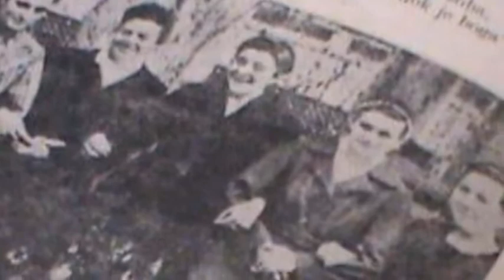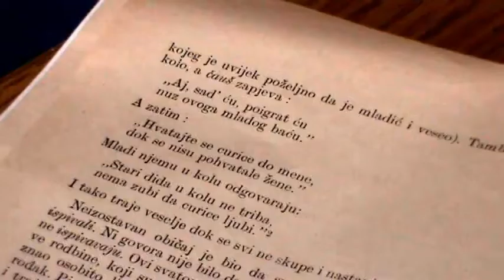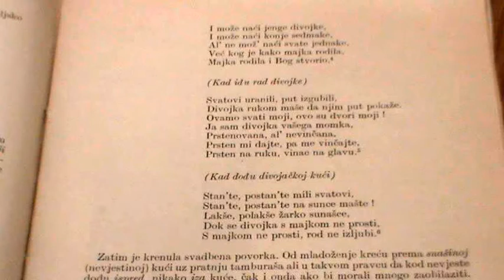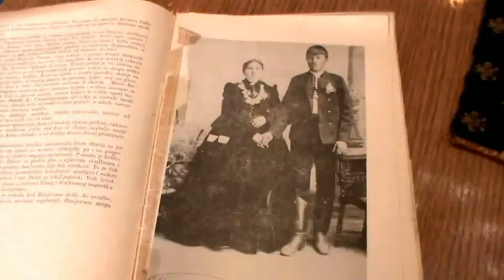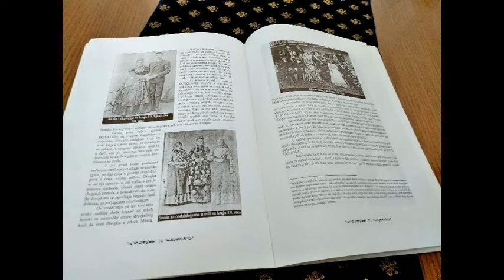Mozaik Bunjevacka svadba